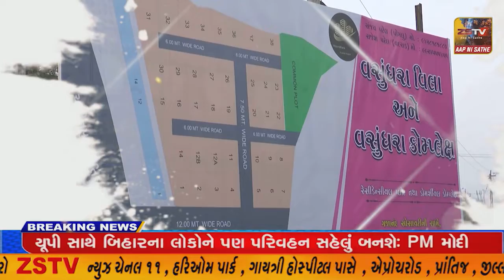SUPER​​​​​​FAST​​​​​ NEWS# TopNewsToday//SUPER FAST//ZSTVNEWS//